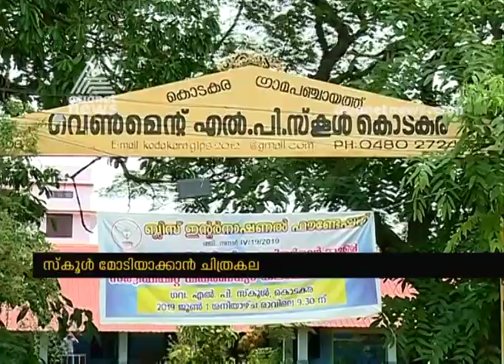Teacher from Kodakara L P School paints on school walls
Teacher from Kodakara L P School paints for children on school walls